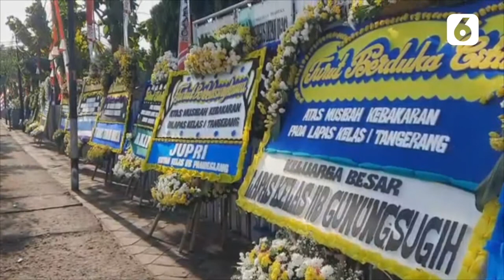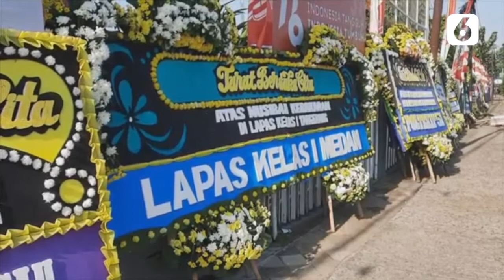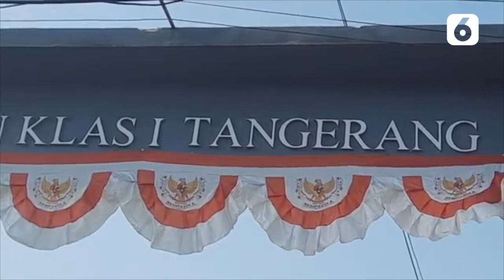Benarkah Ada Cekcok di Lapas Tangerang sebelum Kebakaran Terjadi?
Liputan6.com - Beredar isu terjadinya cekcok di lapas Klas I Tangerang sebelum terjadinya kebakaran. Kalapas Klas I Tangerang membantah hal tersebut, dan mengatakan hal tersebut bohong.